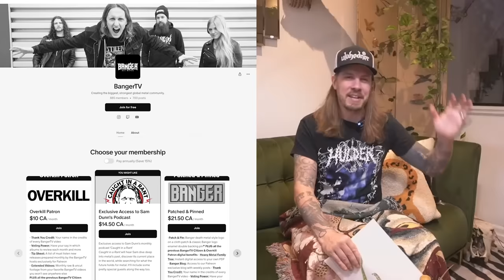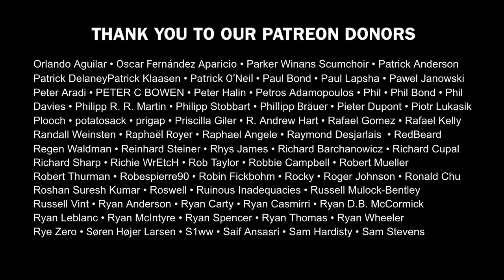Best New Metal Releases December 2023 Crust, Hinsides, Walking Corpse, Phobocosm, Ringarë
Blayne bringing you all the best underground metal releases for November.

Crust
Dissolution
Avantgarde Music
December 15, 2023

Hinsides
Hinsides h​ö​rs dj​ä​vulsklockans urklang
Shadow Records
December 15, 2023

Walking Corpse
Our Hands, Your Throat
Transcending Obscurity Records
December 1st, 2023

Phobocosm
Foreordained
Dark Descent Records
December 8, 2023

Ringarë
Of Momentous Endless Night
Avantgarde Music
December 15, 2023